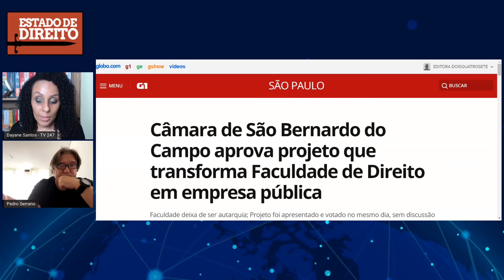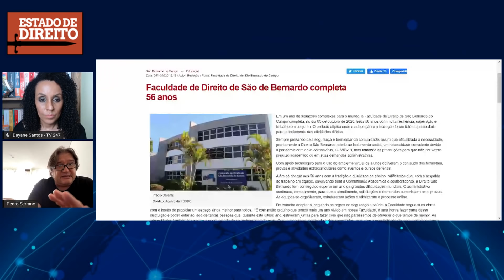Estado de Direito - A crise do Direito e os desafios da formação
A jornalista Dayane Santos conversa com o professor Pedro Serrano sobre os desafios da formação dos operadores do Direito em meio a uma crise do sistema e a mercantilização da educação. Ele também fala sobre a decisão da Câmara de São Bernardo do Campo que aprovou projeto que transforma Faculdade de Direito em empresa pública.